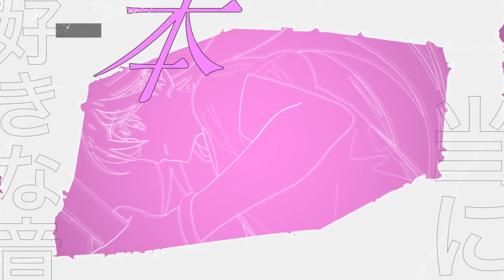【Lyric Video】結束バンド「光の中へ」／ TVアニメ「ぼっち・ざ・ろっく！」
光の中へ
作詞・作曲：藤森元生
編曲：三井律郎

原画：けろりら
仕上げ：横田明日香
背景：守安靖尚
撮影：金森つばさ
映像： Akito Nakayama(THINGS.)

「光の中へ」 / 結束バンド
品番：SVWC-70620
発売日：5月24日(水)
価格：1,320円（税抜価格1,200円）
仕様：CD1枚 初回仕様限定盤

収録曲：
１．光の中へ
２．青い春と西の空
３．光の中へ-instrumental-
４．青い春と西の空-instrumental-

◆5月22日(月)0時に先行配信開始！

【初回仕様限定特典】
結束バンドLIVE-恒星-パックステージパス風ステッカー

※収録内容や特典は予告なく変更となる場合がございます。予めご了承ください。
※店舗特典等の詳細はHPでご確認ください。

「ぼっち・ざ・ろっく！」劇場総集編上映決定！2024年春 予定。

🎸あらすじ
「ぼっちちゃん」こと後藤ひとりは、ギターを愛する孤独な少女。
 家で一人寂しく弾くだけの毎日だったが、ひょんなことから
 伊地知虹夏が率いる「結束バンド」に加入することに。
 人前での演奏に不慣れな後藤は、立派なバンドマンになれるのか――

🥁スタッフ
原作：はまじあき
 (芳文社「まんがタイムきららMAX」連載中)
監督：斎藤圭一郎
シリーズ構成・脚本：吉田恵里香
キャラクターデザイン・総作画監督：けろりら
副監督：山本ゆうすけ
ライブディレクター：川上雄介
ライブアニメーター：伊藤優希
プロップデザイン：永木歩実
2Dワークス：梅木葵
色彩設計：横田明日香
美術監督：守安靖尚
美術設定：taracod
撮影監督：金森つばさ
CGディレクター：宮地克明
ライブCGディレクター：内田博明
編集：平木大輔
音響監督：藤田亜紀子
音響効果：八十正太
制作：CloverWorks

🎙キャスト
後藤ひとり　青山吉能
伊地知虹夏　鈴代紗弓
山田リョウ　水野朔
喜多郁代　　長谷川育美

公式Instagram：@BTR_isosta